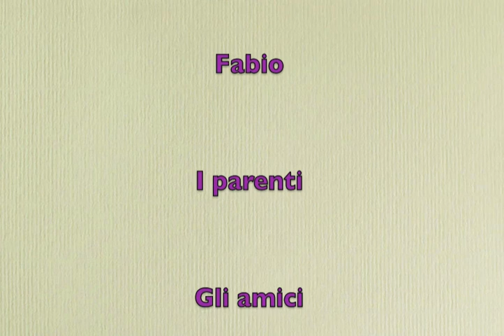Comunione di Viola e Vittoria